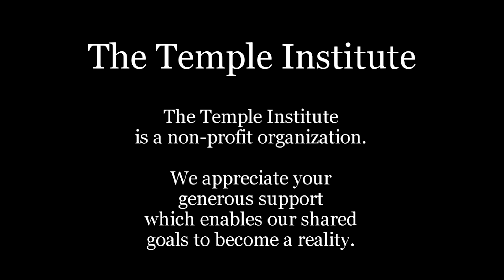Weekly Torah Study: Chukat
The power of persuasion must be applied responsibly and patiently. This is what Moshe learned the hard way when he struck, not once, but twice, the rock that he was instructed by G-d to simply talk to, no violent acts of force necessary. Moshe's momentary lapse of focus angered HaShem, causing Moshe and Aharon to lose their opportunity to enter into Canaan.

Chukat (Numbers 19:1 - 22:1)
Parashat Chukat is read on Shabbat:
Tammuz 7, 5784/July 13, 2024

37 YEARS of the TEMPLE INSTITUTE
SHOW YOUR SUPPORT: